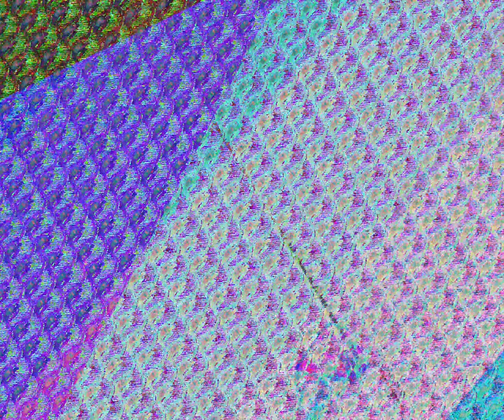[EPILEPSY WARNING] Movie 23 07 03 17h44m29s